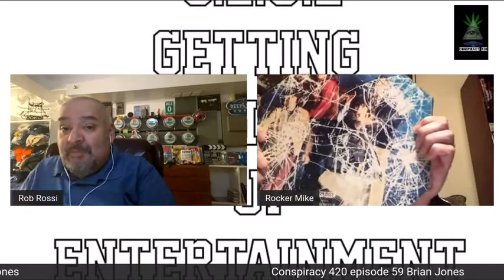Conspiracy 420 episode 59 Brian Jones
Conspiracy 420 The Life and Death of Brian Jones! Lewis Brian Hopkin Jones[1][2] (28 February 1942 – 3 July 1969) was an English musician and composer, best known as the founder and original leader of the Rolling Stones.[3] Initially a slide guitarist, Jones went on to play a wide variety of instruments on Rolling Stones recordings and in concerts, including rhythm guitar, lead guitar, sitar, dulcimer, various keyboard instruments such as piano and mellotron, marimba, wind instruments such as harmonica, recorder, saxophone, as well as drums, vocals and numerous others.